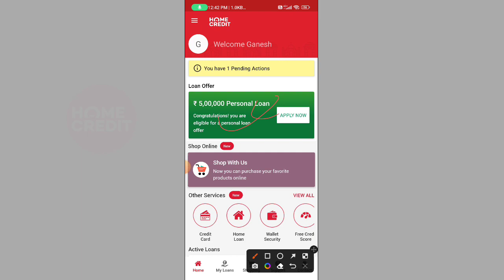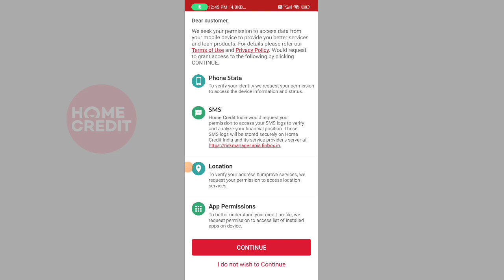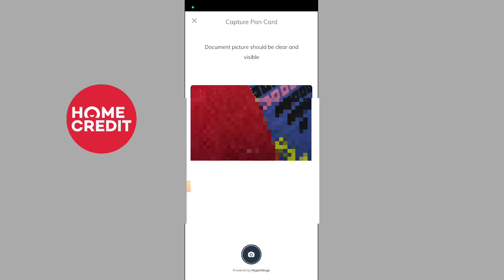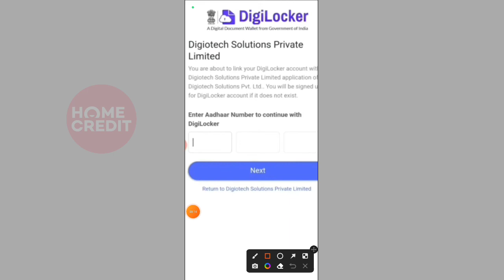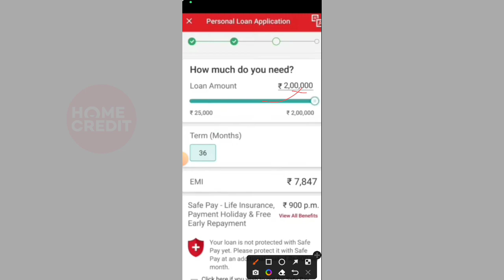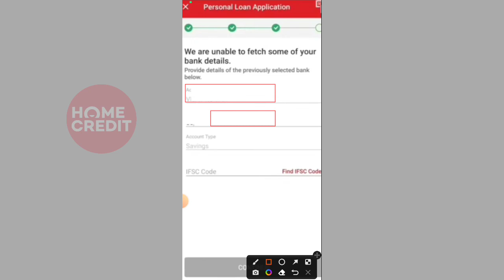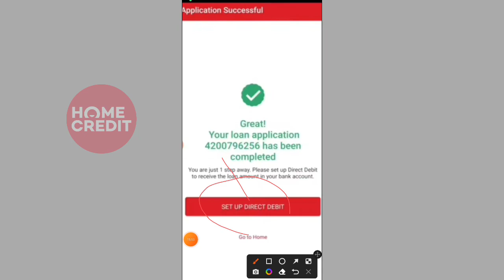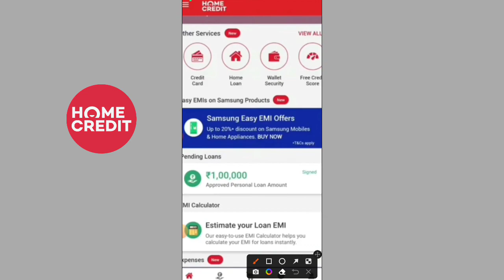Home credit se personal loan kaise le